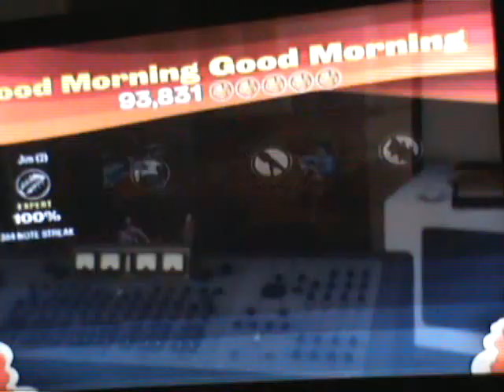[Team xMeTaLx] Good Morning, Good Morning Re-Re-FC (and re-upload)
I was an idiot and accidentally muted this the first time, then I forgot to copy the description... so whatever.